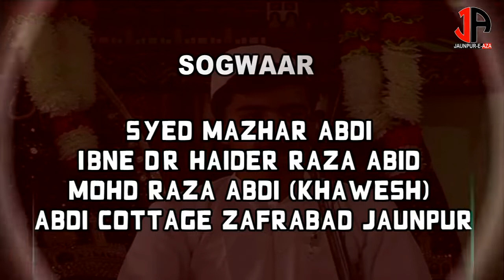Majalis-e-Chehlum || Marhooma Nargis Khatoon || Abdi Cottage Zafrabad Jaunpur